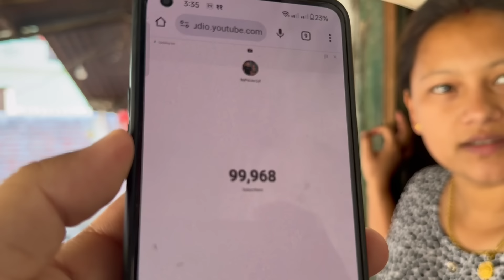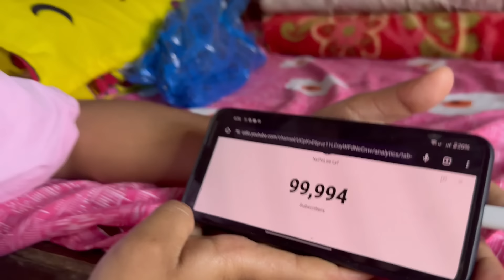OUR 100K SPECIAL REACTION 🥰 || आयो मेरो पनि बोक्सी Dance 😂 || Lasun Bokda Yesto Vayo